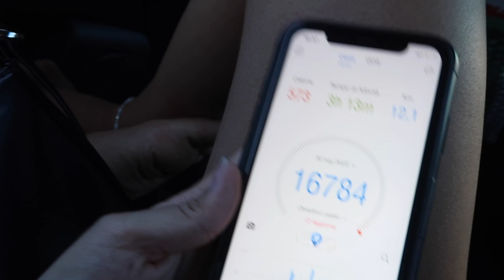VLOG: Andiamo al parco nazionale di Krka con cascate e laghi naturali | Valeria Martinelli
✨QUALCOSA SU DI ME :

Nome: Valeria

Cognome: Martinelli

Età: 18

Compleanno: 25 novembre